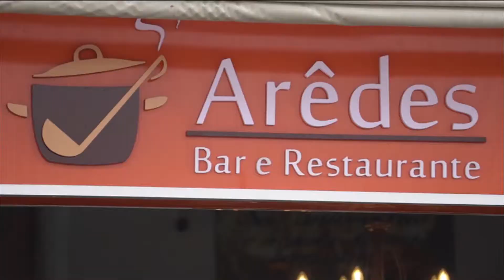Bate Papo Esportivo | 20/05/19 - Bloco 04